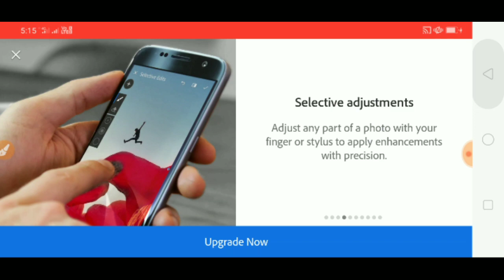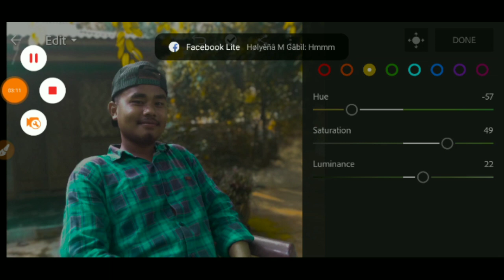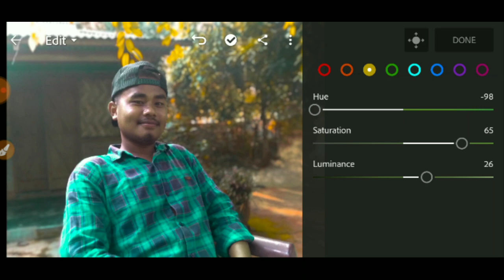Jio free call kana man.ja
Na.songo call kana man.ama man.jama indiba daalde angode call de kana mankuenga indiba dao gimiknan free ongjawahakon gipin number nade free jio to jiode free manaia call de.

                  👇 nibo video ko masiijaode

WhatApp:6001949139